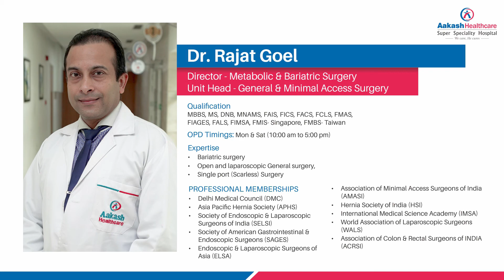Dr. Rajat Goel is explaining about How much weight one can expect to lose after Bariatric Surgery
Dr. Rajat Goel, Director – Metabolic & Bariatric Surgery and Unit Head – General & Minimal Access Surgery at Aakash Healthcare Super Speciality Hospital, Delhi; speaking about How much weight one can expect to lose after Bariatric Surgery

To know more about Dr. Rajat Goel, pls click on this